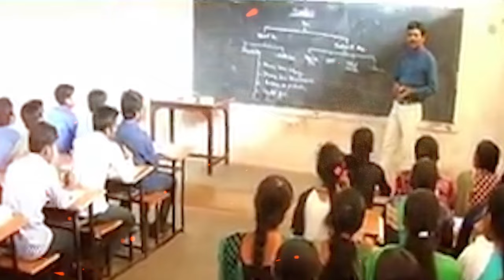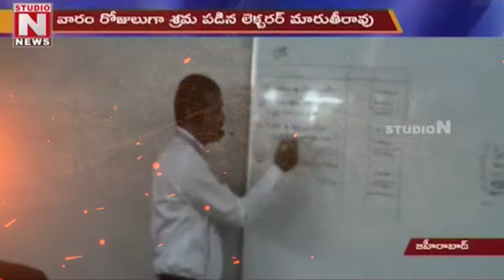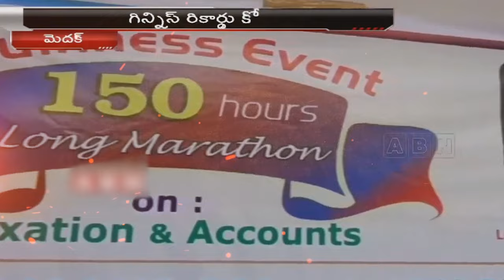ZAHEERABAD MP (INDEPENDENT CANDIDATE) MARUTHI RAO PATIL SPECIAL SONG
ఆలోచించి ఓటు వేయండి...అభివృద్ధి చేసే వ్యక్తిని గెలిపించండి..
This Song will BLOW YOUR MIND about the TS elections! | ZAHEERABAD MP (INDEPENDENT CANDIDATE) MARUTHI RAO PATIL Song
ప్రపంచ రికార్డ్ హోల్డర్ MP అభ్యర్ధిగా మారుతి రావు పాటిల్ Special song
VOTE FOR ZAHEERABAD MP (INDEPENDENT CANDIDATE) MARUTHI RAO PATIL
Maruthi Rao Song By Sunil | MP Maruthi Rao New Song 2024 | MP Maruthi Rao Songs | Zaheerabad Latest Songs 2024 | India Lok Sabha Election 2024
MP MARUTHI RAO PATIL SPECIAL SONG 2024 | Zaheerabad Latest Updates

World record holder MP candidate Maruti Rao Patil Special song | Zahirabad Telangana Lok Sabha Constituency Election 2024 | Maruthi Rao Patel.